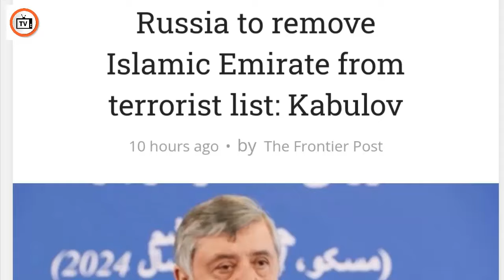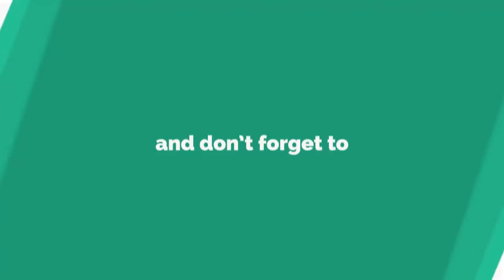In Russia, the Taliban raised an important voice for Gaza and Lebanon